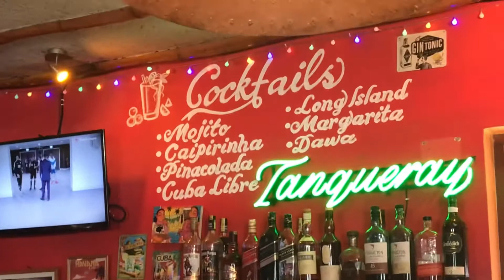HAVANA RESTAURANT in DIANI-Best pork ribs joint.Diani dianibeach dianifamily mombasa kenya 🇰🇪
-Just some short recap of Havana I’m Diani.
-Located next to Apero

Best 2 places to try,must stop overs !